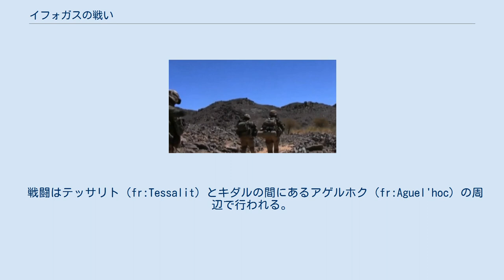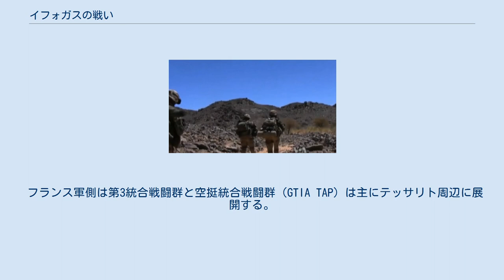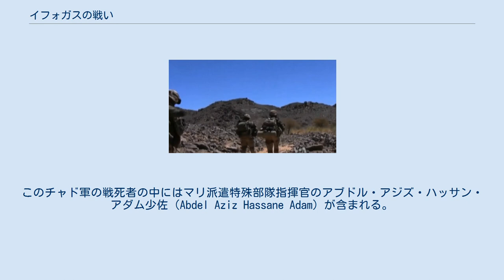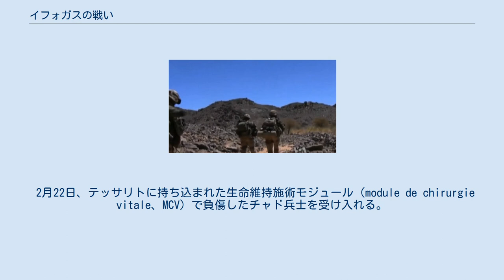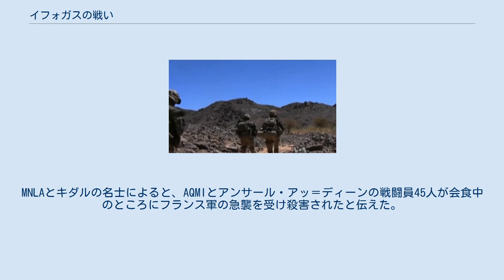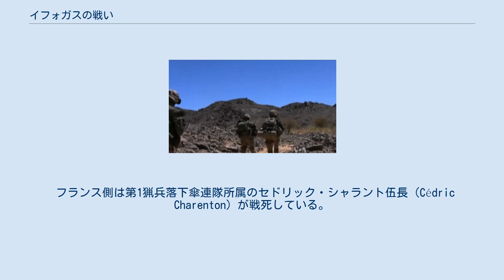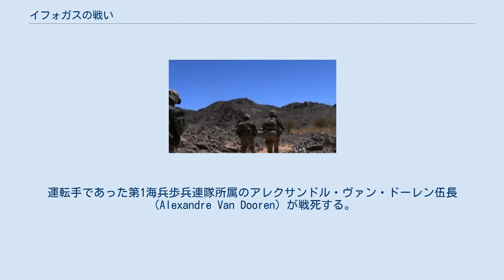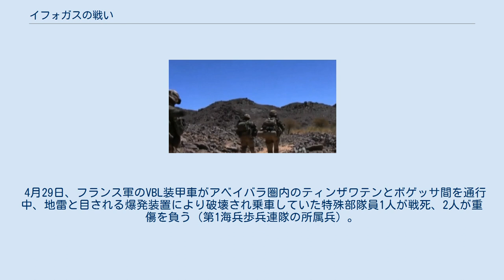イフォガスの戦い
イフォガスの戦い（イフォガスのたたかい）は、マリ北部紛争で2013年に軍事介入したフランス軍のセルヴァル作戦を遂行しているフランス軍と連携して軍事行動をとるチャド軍その他とイスラム過激派武装勢力との戦闘。
 戦闘はテッサリト（fr:Tessalit）とキダルの間にあるアゲルホク（fr:Aguel'hoc）の周辺で行われる。
イフォガス山地はイスラム戦闘員たちにとって最後の拠点となっている。
 戦闘中のフランス兵士 チャド軍1,8000人の将兵は主にキダル北部に展開する。
マリ派遣チャド軍はマリ共和国の首都バマコにある統合軍司令部から指揮され、司令官にはオマル・ビコモ将軍（Oumar Bikomo）が、次級指揮官にアブデラマン・ユースフ・メイリ将軍（Abderrahmane Youssouf Meïri）が就いており、更に2月中旬からチャド大統領イドリス・デビの息子マハマト・イドリス・デビが着任する。
但し、マハマト・イドリス・デビについては非公式な指揮官であるとされる。
 キダル市内にある「キャンプ1」はMNLAが、町から少し離れたところの「キャンプ2」にチャド＝フランス連合軍が陣取っている。
MNLA戦闘員の中にはアンサール・アッ＝ディーンから転向した者も含まれており、アザワド・イスラム運動もキダル市内にいる。
 フランス軍部隊は2個の統合戦闘群（GTIA）に分けられる。
1個目の第3統合戦闘群（GTIA 3）はフランソワ＝マリー・グジョン大佐が指揮を執り、以下の連隊の将兵からなる。
 2個目は空挺統合戦闘群（GTIA TAP）、時折、第4統合戦闘群（GTIA 4）とも呼称され、500人の規模で以下の連隊の将兵からなる。
 テッサリト地域にはマリ軍の他、フランス軍1,200人、チャド軍800人が展開している。
 フランス軍側は第3統合戦闘群と空挺統合戦闘群（GTIA TAP）は主にテッサリト周辺に展開する。
外科的支部の設置は着実に進行し、手始めにセヴァレ（fr:Sévaré）に拠点を設置し、そこからテッサリト飛行場に進出する。
テッサリト地域にはマリ軍部隊800人、フランス軍部隊1,200人が展開している。
 MNLAとMIAの戦力について、フランス軍のミシェル・ゴヤ大佐が述べる所では「現地情報について非常に有用な存在」と見ているが、トゥアレグ人戦闘員はキダルを占領するがこの地域へのマリ軍部隊の進出について反対している。
 マリ軍側では、マリ軍参謀本部がテッサリト地域でのマリ軍部隊の存在について言及する。
ガオにて、アグ・ガモウ大佐（Ag Gamou）はフランス側に必要なものについて述べ、トゥアレグ人の体制支持派民兵19人は北部に派遣され、現地情報に精通している彼らはテッサリトとキダル周辺でのガイド役として運用するとしている。
 イスラム過激派勢力について詳細は不明であるものの、戦闘員は数百人程度がいると推定される。
 2013年2月19日、マリ＝フランス連合軍はパンテル4号作戦（Panthère IV）を発動する。
作戦目標はイフォガス山地に篭るイスラム戦闘員達を撃滅し聖域を解体することにある。
マリ軍を含むフランス軍150人はテッサリトから50kmの地点にあるティレムシ（Tilemsi）の谷で最初の交戦をする。
この戦闘は、偵察任務中であった前線航空管制官と落下傘兵コマンドー・グループ（GCP）の分隊を増強したフランス軍機甲巡察隊がイスラム戦闘員達に襲撃される。
ティエリ・ブルクハール大佐によれば、このグループは約30人以上のイスラム戦闘員達であった。
即座に増強部隊はAMX-10RC偵察戦闘車を装備する機甲巡察隊による反撃に転じた。
上空からは2機のミラージュ2000戦闘機から成る飛行隊が地上部隊支援任務の為に攻撃を開始し、重機関銃座2カ所を破壊した。
銃撃戦は数時間に及び、そして過激派戦闘員部隊の一部を膠着状態に陥れる。
 パンテル作戦では、空爆によってイスラム武装勢力にとって重要な兵站拠点2カ所を破壊し、聖域内の過激派部隊を追撃しイスラム戦闘員20人以上の殺害に成功している。
 フランス軍参謀本部によると2月19日の戦闘で20人以上のイスラム戦闘員を殺害したと発表する。
ジャン＝イヴ・ル・ドリアン仏国防大臣はイスラム戦闘員25人の殺害に言及する。
フランス軍側では、第2外人落下傘連隊のハロルト・フォルメーゼレ（Harol...